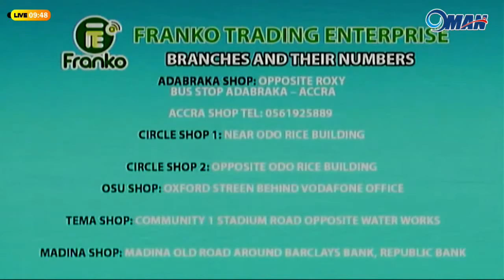OMAN FM: NATIONAL AGENDA (NONEMBER 6, 2020) ( ( ( LIVE ) ) ) on Oman Fm 107.1